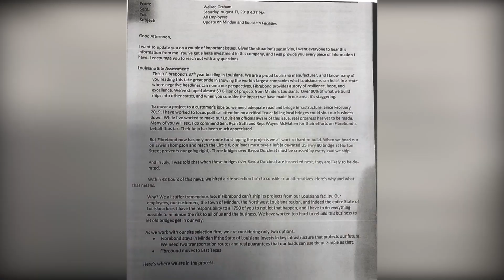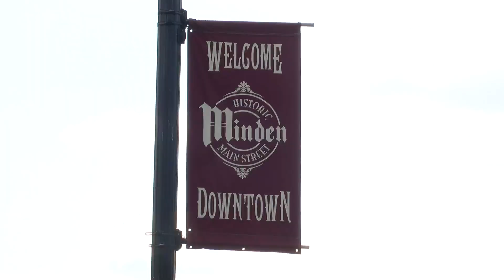Minden could lose 750 jobs